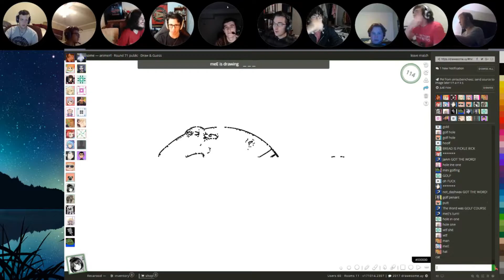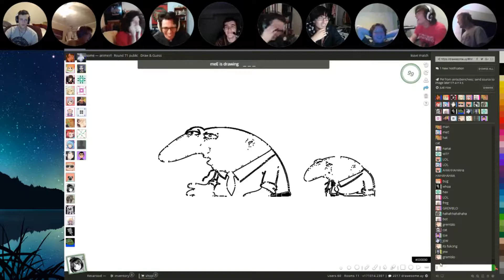StarCraft II Daily Highlights | Ep. 232 | Beastyqt, EseTalchiNo, LowkoTV, Nathanias, ZealotHockey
The streams that make this video possible:

00:03 | Beastyqt - Awesome Scrambler-missle engagement of beastyqt on the testmap!

00:32 | EseTalchiNo - Corruptor: Zerg's base trade unit TT-TT

00:57 | LowkoTV - Choo choo

01:13 | Nathanias - another dank truth

01:38 | ZealotHockey - "Tenkz will not receive any punishment."

02:21 | BASETRADETV - Hiiiiiiiiii

02:30 | LowkoTV - lowGasm

02:48 | Rexarood - Anime_IRL plays Drawsome

03:19 | Groovyman12 - jesus dude

03:38 | Avilo - WTF? How did I lose all my troops???

04:07 | LowkoTV - repick

04:33 | wintergaming - 200 APM Ring Around the Hivey

05:06 | Avilo - Welcome to USA

05:35 | Ruff13 - TILT

06:15 | ZombieGrub - Excuse me?

06:20 | LowkoTV - Master level cannon rush

07:20 | LowkoTV - Lowko :: STARCRAFT & CHILL :: !vlog !patreon

07:50 | LowkoTV - Lowko embraces truth

07:55 | Ruff13 - S**t all over you

08:11 | wintergaming - wntrRANT

🤖  Music Credits

Gamebot Starcraft is the best place to watch the latest and greatest Starcraft II gameplay highlights. We feature clips from your favorite Twitch streamers.

🤖  StarCraft

There are other StarCraft 2 tournaments that may not bear the WCS name, but allow players to earn WCS points. A few such tournaments include some of the aforementioned tournaments such as Intel Extreme Masters (IEM) and DreamHack Open, but also ASUS ROG, Red Bull Battlegrounds, and Homestory Cup. A full list of tournaments can be found on the StarCraft 2 Liquidpedia.

Gamebot is your destination for the best highlights of all the top video games. We produce next-day highlights from top Twitch streams and competitions worldwide for many different esports. W